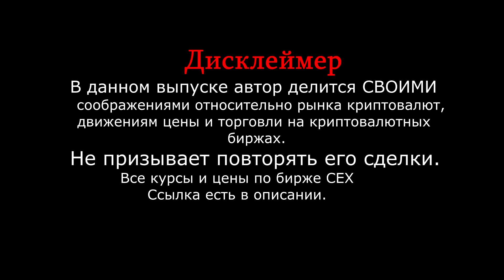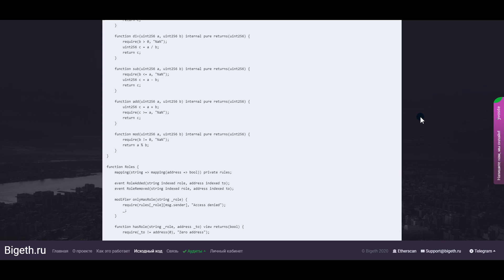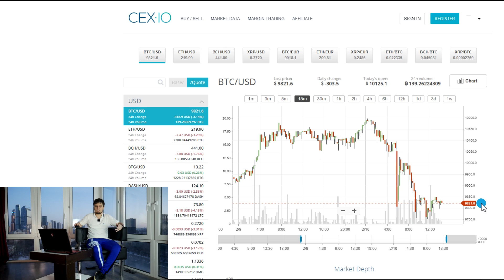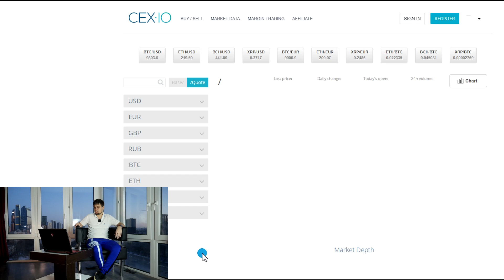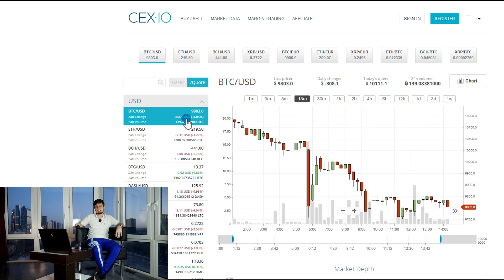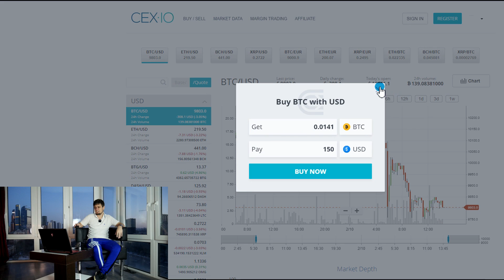💥 ЭТО ПАДЕНИЕ НЕ ПРЕДЕЛ!💥 Биткоин показывает плохие формации / Прогноз, анализ bitcoin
---МОЙ INSTAGRAM С ТОРГОВЫМИ РЕКОМЕНДАЦИЯМИ---
---ИНТЕРЕСНЫЕ ВЫПУСКИ---
Курс биткоина